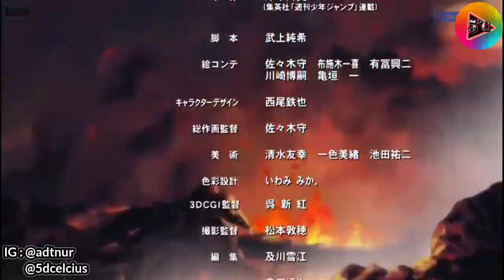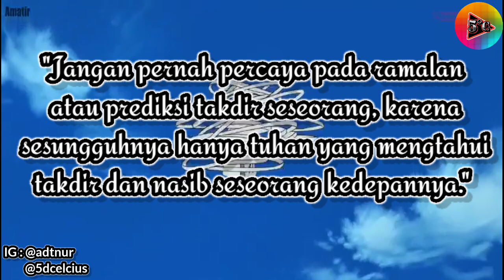MANTAN TERINDAH NARUTO | Alur Cerita Film Naruto Shippuden The Movie 1 (2007)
Alur Cerita Film Naruto Shippuden The Movie 1 (2007)

Naruto Shippuden The Movie 1 mengisahkan tentang ramalan Naruto akan matiii oleh makhluk mengerikan bernama Moryouu.

Credit Tittle
Foto, berita, dan potongan video film di ambil dari berbagai sumber dan dipergunakan secara wajar. Saya tidak mengklaim foto, berita, dan film tersebut adalah kepunyaan saya. Dibuat oleh saya sendiri original menggunakan tenaga dan kuota internet dengan sadar tanpa menggunakan narkoba apalagi mabuk.

Perangkat editing :
*Handphone Vivo Y81 masih kasbon :(

Alat Recording :
*Clip on/Microphone Handphone

Apl Editing :
*Kinemaster MOD

Edit Thumbnail :
*Pixellab (playstore)

Link Film Naruto The Movie : Ninja Clash In The Land Of Snow
bisa DM ke Instagram @adtnur atau @5dcelcius

MUSIC

* INTRO AWAL = No I Can't Do (No Copyright)
* INTRO AKHIR = I LIKE YOU (No Copyright)

__________5_______________°________________________C_____________

alur cerita,
alur cerita attack on titan,
alur cerita film india,
alur cerita pokemon,
alur cerita animasi,
alur cerita zombie,